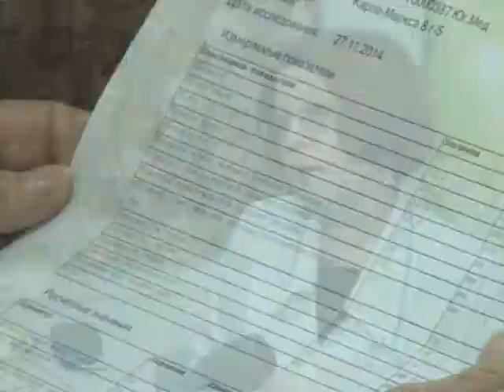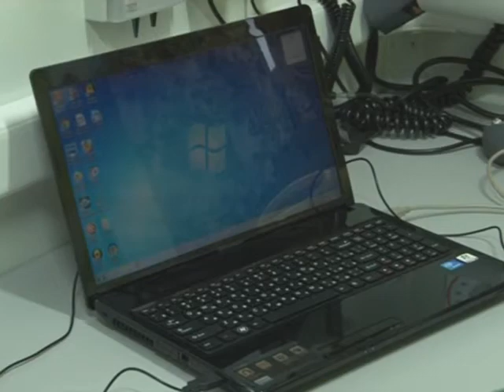Бесплатно обследование возможно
С 27 по 29 ноября каждый житель Нефтекамска может пройти бесплатное медицинское обследование. В эти дни на улицах города работает мобильный медицинский центр, который может посетить любой желающий.